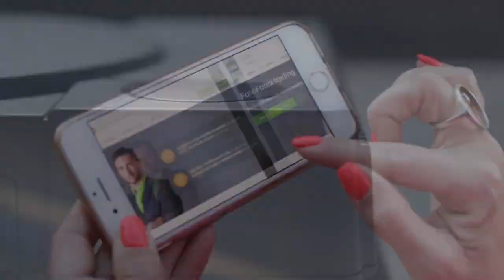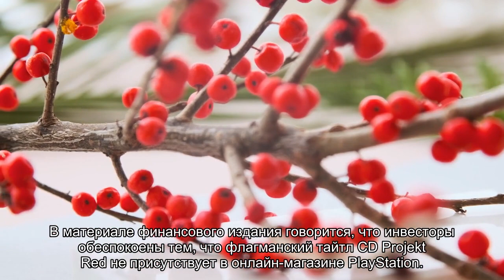Разработчики рассказали о возвращении Cyberpunk 2077 на PlayStation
Создатели Cyberpunk 2077 рассказали, что игра вернется на PlayStation лишь тогда, когда Sony посчитает это уместным. Разработчики Cyberpunk 2077 не знают, когда их последняя игра будет снова доступна в магазине PlayStation. При этом студия находится в постоянном контакте с компанией Sony.